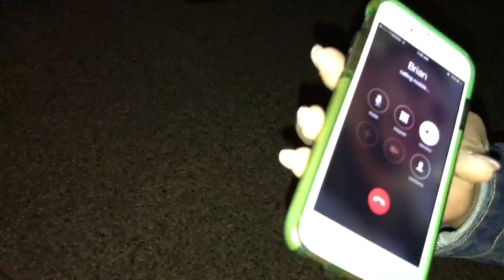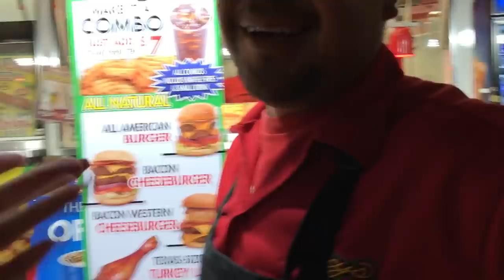Crazy worker tried to FIGHT ME! WTF!